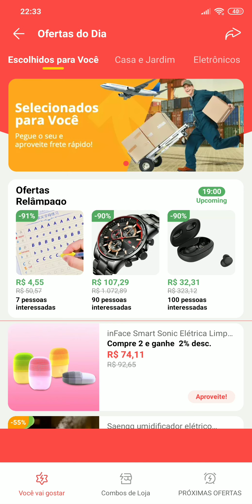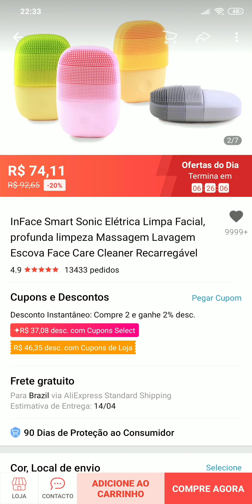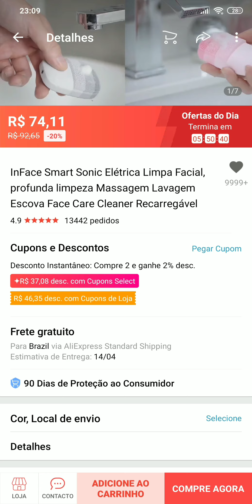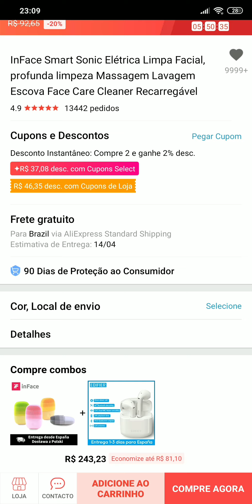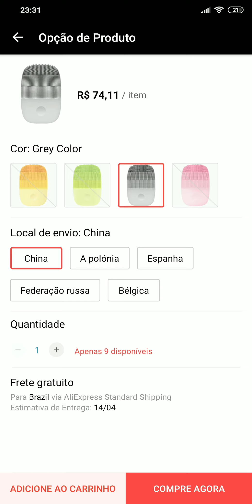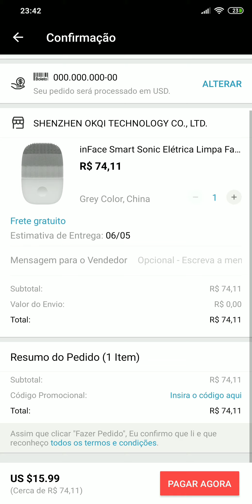Como comprar de forma segura pelo Aliexpress?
Dicas de como comprar de forma segura no Aliexpress.